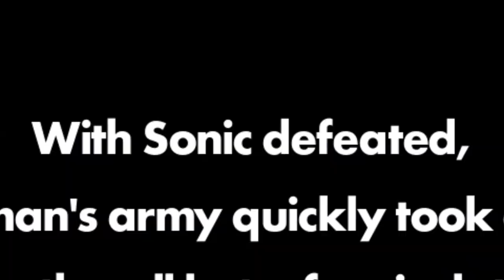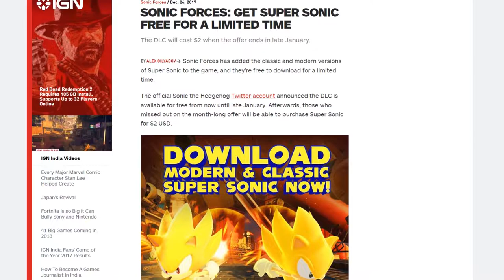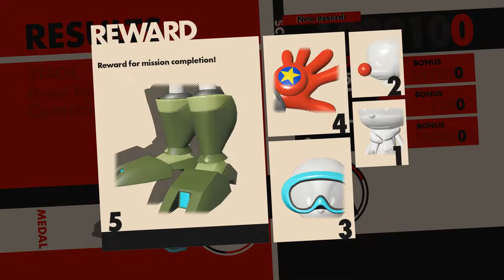Sonic Forces (PC) Review | CyanLime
Sonic Forces me to finish the video review I've been putting off for a year and a half.